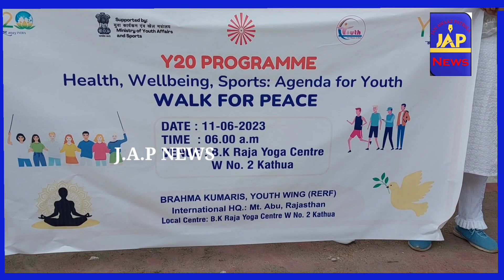नशा मुक्त भारत अभियान